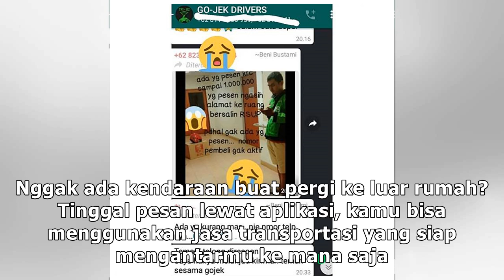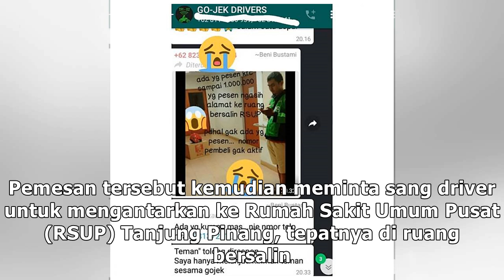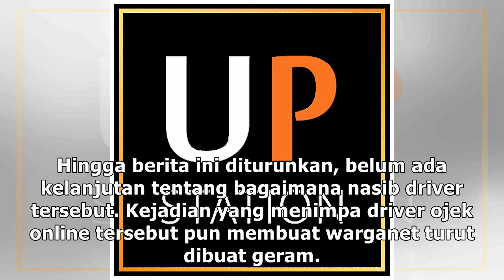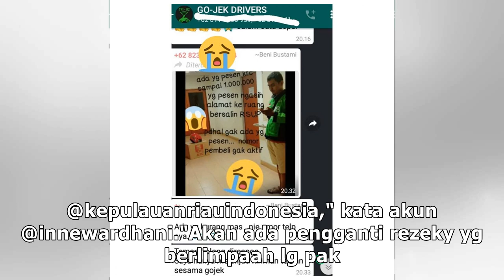Dapat Orderan Ayam Senilai Rp1 Juta, Driver Ojek Online Ini Dicancel